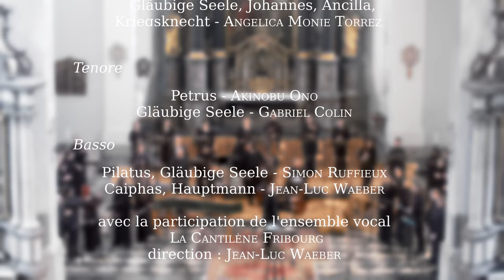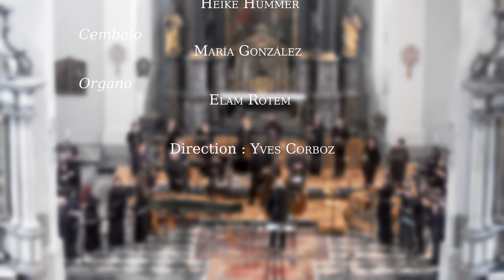G.F. Händel : "Brockes-Passion" HWV48 - Capella Concertata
Concerts de la Semaine Sainte 2023 - Fribourg (Suisse) - 37e édition
CAPELLA CONCERTATA
Direction artistique   Yves Corboz

Georg Friedrich Händel - BROCKES-PASSION HWV 48
"Der für die Sünde der Welt gemarterte und sterbende Jesus"
Passionsoratorium nach Barthold Heinrich Brockes

00:00:00 Introduction
00:00:39 Sinfonia
00:03:26 1. Coro
00:05:57 2. Recitativo / Accompagnato
00:07:25 3. Aria Larghetto
00:09:44 4. Recitativo / Accompagnato / Aria Larghetto
00:13:07 5. Choral
00:15:07 6. Recitativo / Coro
00:17:24 7. Recitativo / Aria
00:18:56 8. Recitativo / Accompagnato
00:24:05 9. Aria
00:25:55 10. Recitativo / Aria
00:31:55 11. Recitativo / Arioso
00:34:18 12. Recitativo / Coro
00:35:25 13. Recitativo / Coro
00:36:13 14. Recitativo / Aria
00:38:25 15. Recitativo / Coro
00:40:39 16. Recitativo / Aria
00:44:46 17. Recitativo / Aria
00:49:49 18. Recitativo / Arioso
00:51:58 19. Recitativo / Aria
00:55:26 20. Recitativo / Aria
00:58:28 21. Choral
01:00:00 22. Recitativo / Coro
01:01:28 23. Aria
01:05:46 24. Recitativo / Aria
01:09:47 25. Recitativo / Aria
01:13:59 26. Aria
01:16:15 27. Recitativo / Coro
01:16:45 28. Recitativo / Aria a 2
01:19:44 29. Recitativo / Coro
01:21:20 30. Recitativo
01:22:59 31. Recitativo / Arioso
01:24:32 32. Recitativo / Aria
01:29:23 33. Recitativo / Aria
01:32:02 34. Recitativo / Aria
01:35:50 35. Recitativo / Aria
01:38:54 36. Recitativo / Coro
01:39:58 37. Recitativo / Aria
01:41:56 38. Recitativo / Aria
01:47:09 39. Recitativo / Aria
01:49:53 40. Recitativo / Aria a 2
01:53:53 41. Recitativo / Aria
01:57:00 42. Recitativo / Aria
01:59:49 43. Choral
02:00:50 44. Recitativo / Coro
02:02:01 45. Recitativo / Aria
02:05:04 46. Recitativo / Arioso
02:07:45 47. Recitativo / Terzetto
02:12:54 48. Recitativo / Aria
02:16:38 49. Aria
02:19:56 50. Recitativo / Aria
02:23:30 51. Accompagnato
02:25:10 52. Choral
02:26:37 53. Aria
02:32:52 54. Choral
02:34:52 Distribution & Sponsors

DISTRIBUTION

Evangelist                                   TINO BRÜTSCH, Tenore
Jesus                                           ANDREAS WOLF, Basso

Tochter Zion I                             LINA MARCELA LÓPEZ, Soprano
Tochter Zion II                            HÉLÈNE WALTER, Soprano
Gläubige Seele, Ancilla             LISE VIRICEL, Soprano
Maria, Gläubige Seele, Ancilla PILAR ALVA MARTIN, Soprano
Judas, Jacobus                         FLAVIO FERRI-BENEDETTI, Alto
Gläubige Seele, Johannes,
Ancilla, Kriegsknecht                ANGELICA MONJE TORREZ, Alto
Petrus                                          AKINOBU ONO, Tenore
Gläubige Seele                           GABRIEL COLIN, Tenore
Pilatus, Gläubige Seele             SIMON RUFFIEUX, Basso
Caiphas, Hauptmann                JEAN-LUC WAEBER, Basso

Chorus, Turbae                           CAPELLA CONCERTATA
Choräle                                        LA CANTILÈNE Fribourg, préparée par Jean-Luc Waeber

Oboe                                            VIVIAN BERG
                                                      CLEMENT DIEZ
Fagotto                                        GIULIA GENINI
                                                      CARLOS BERTAO
Violino I                                       EVA SALADIN
                                                      LATHIKA VITHANAGE
                                                      CHARLOTTE MERCIER
Violino II                                      CLARISSE BORALY
                                                      NATALIE CARDUCCI
                                                      CHARLOTTE GERBITZ
Viola                                             RICARDO GIL
                                                      ANNE-FRANÇOISE GUEZINGAR
Violoncello                                  MÉLANIE BECK
                                                      ARNO JOCHEM
Violone                                         HEIKE HÜMMER
Cembalo                                      MARÍA GONZÁLEZ
Organo                                         ELAM ROTEM

Direction                                      YVES CORBOZ

Concerts de la Semaine Sainte - 37e édition
Église du Collège St-Michel - Fribourg

Prise de son : Frédéric Chappuis
Montage vidéo : Thibaud Gumy & Jules Romanens